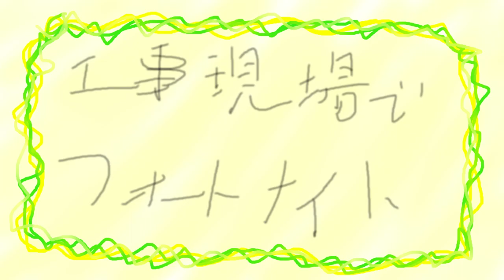【フリーダム】現実をフォートナイトと勘違いした末路ｗｗｗ【アニメ】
フリーダムに「工事現場でフォートナイト」をやってみたよ！！！
フォートナイトって難しそうだよね！！！
ビクロイはビクトリーロイヤルなんだって！！！

【フリーダム】小学校にあの人気ユーチューバーがきたんだがｗｗｗ【アニメ】

【フリーダム】ひろゆきが巨人になったら、めっちゃ喋るんだがｗｗｗ【アニメ】【進撃の巨人】

YouTubeチャンネルにて翻訳の提供を募集中！
ネタの翻訳と歌詞翻訳、各動画のタイトルや内容、概要文の翻訳など！

■対象動画のURL
■翻訳言語
■日本語のどの部分が翻訳文に当てはまるか
　例：Nice to meet you.(はじめまして)
■翻訳担当者のお名前(ハンドルネーム可)又は匿名希望

ご提供頂ける場合、上記の内容を記載の上、
下記のメールアドレスまでお送りください。

尚、翻訳の掲載は先着順とさせて頂きます。

世界へ侵略を広げられるよう、ご協力のほどよろしくお願いします！

2009年動画投稿サイトで活動を開始し、累計動画再生数は2億回を突破。 2013年 Zepp Tokyoでのアンダーバー初のワンマンライブでは、 チケット即日完売を達成。これまでに5度のワンマンライブを成功させている。